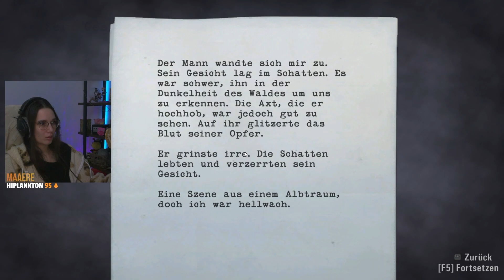ein autor gegen die dunkelheit — ALAN WAKE // 1 | maaere XXL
in alan wake startet man als autor auf der suche nach seiner frau in der dunkelheit, die einen in form von schattenfiguren verfolgt und die umgebung prägt. kommt mit um alice wake zu finden und dem mysterium hinter dem dunkel ausfindig zu machen.

🎮 s p i e l
ALAN WAKE episode 1 - albtraum

equipment ⚙️
kamera | sony alpha 6000
mikrofon | auna MIC-900BG USB
pc
maus | razer naga trinity
tastatur | hyperx alloy origins
kopfhörer | beyerdynamics DT770 PRO 80 ohm